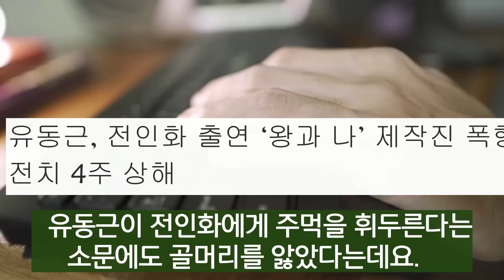맞고 살면서 잉꼬 부부 연기한다는 전인화 33년만에 직접 입열어... 유동근 경찰서에 불려간 상황